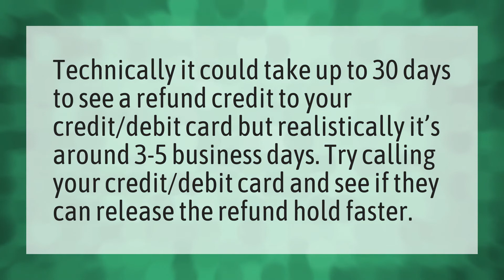How long does it take to get Xbox refund?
Refund Microsoft Office 365 • How long does it take to get Xbox refund?